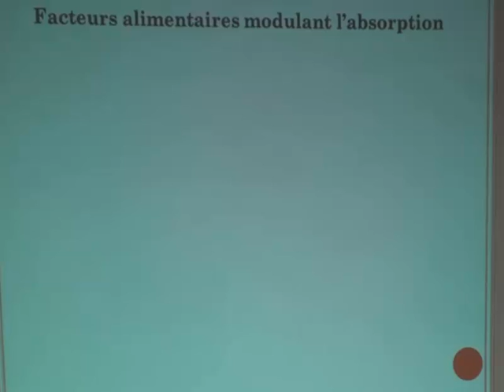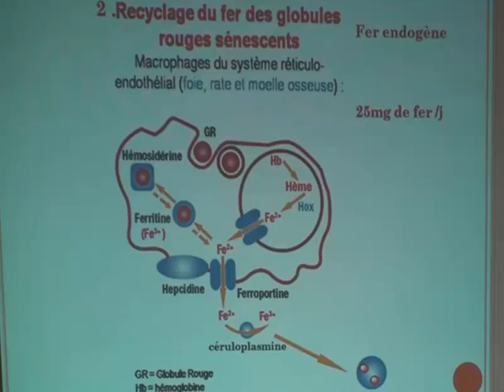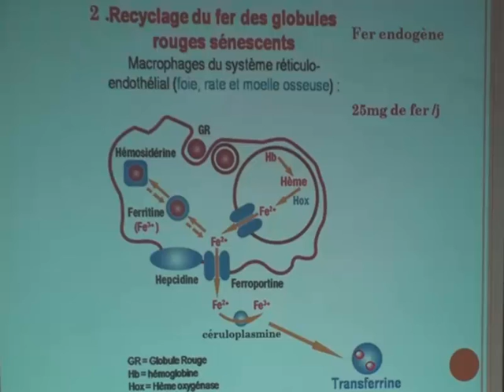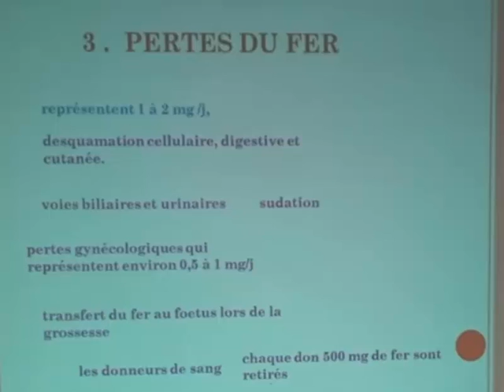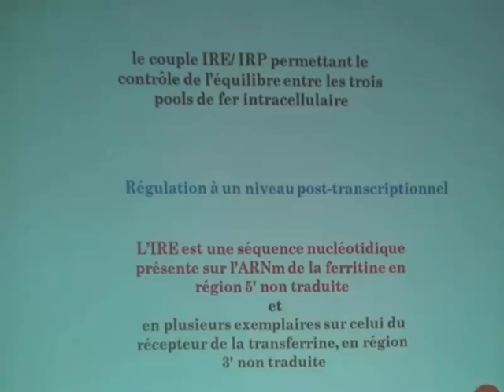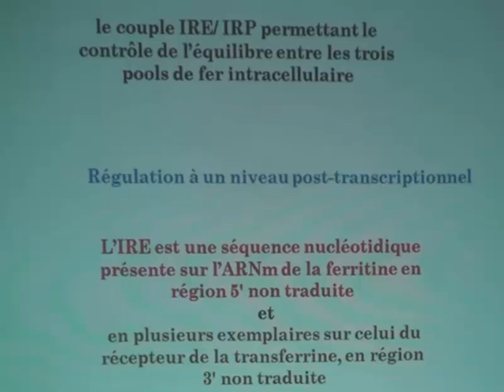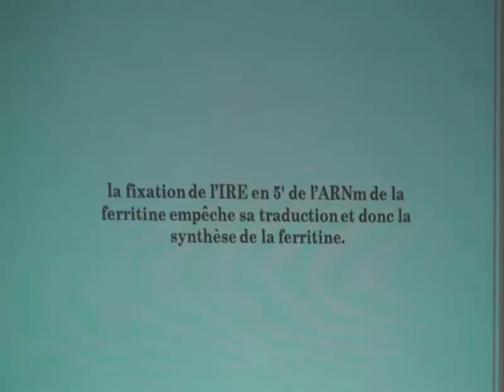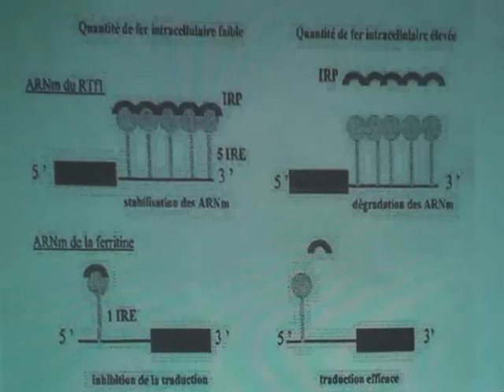METABOLISME DU FER PARTIE 2